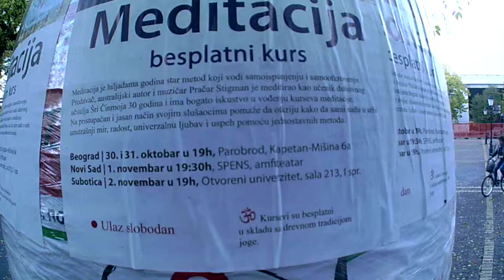Explame Subotica grad Szabadka város